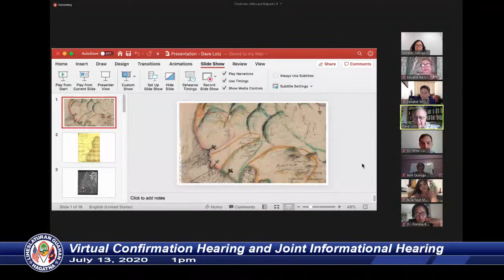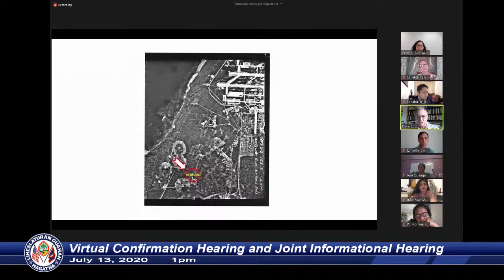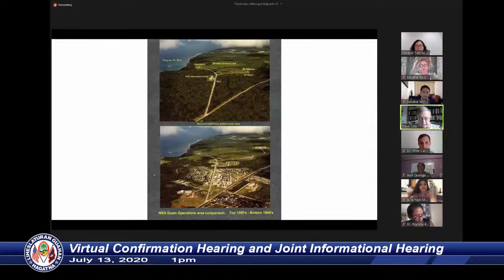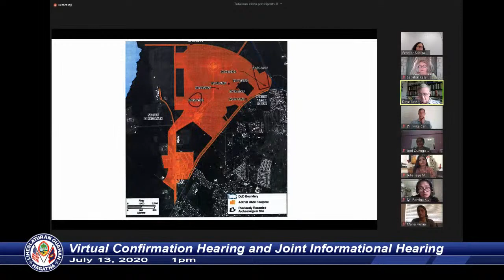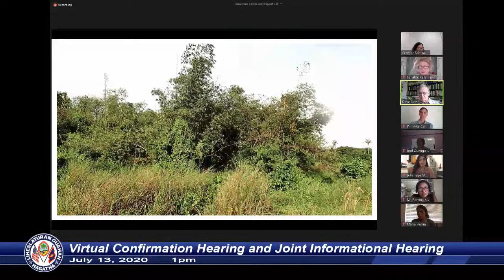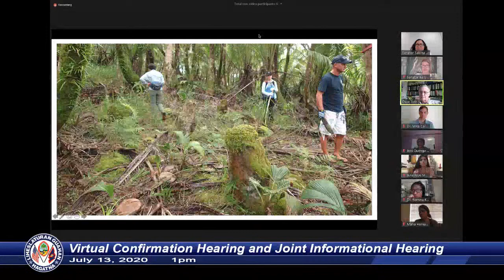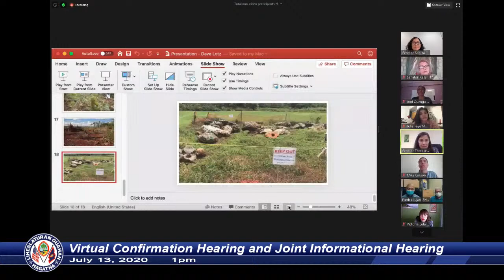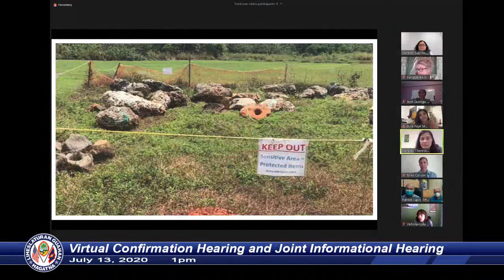Confirmation Hearing/Joint Informational Hearing-Sen. S.F. Perez/Sen. T.M. Terlaje-July 13, 2020 1pm